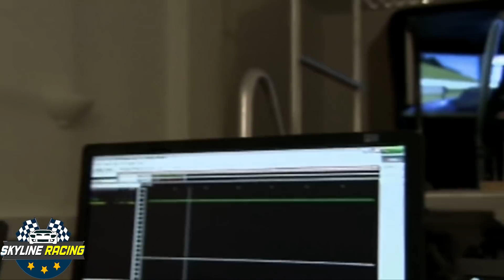EX PILOTOS DE F1 QUE MERECÍAN UNA SEGUNDA OPORTUNIDAD: (PASCAL WEHRLEIN)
¿Que otro Ex piloto de F1 crees que merecía una segunda oportunidad en el gran circo?
¿Que opinas de Pascal Wehrlein?